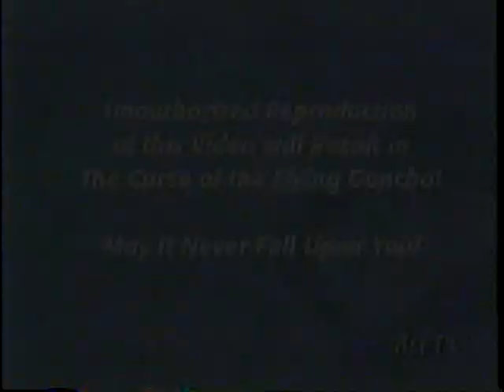Elina Roldan y Julio Mendez Milonga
¨Puente al tango¨ fue un proyecto producido por Daniel Trenner y Rebecca Shulman. Desde Estados Unidos, ellos organizaban un viaje en grupo anual a la Argentina para conocer su cultura, el tango social  y tomar clases con algunos de los grandes maestros milongueros.
Esta es una introducción a una gran variedad de profesores, estilos y pasos.

¨Puente al tango¨ was a project produced by Daniel Trenner and Rebecca Shulman. From the United States, they organized
an annual group trip to Argentina to learn about its culture and some of the great milongueros teachers.
This is an introduction to a wide variety of teachers, styles, and steps.